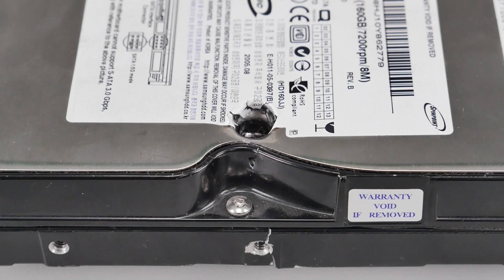OPUS dataPREDATOR - Niszczarka specjalistyczna do dysków i pamięci pendrive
Niszczarka specjalistyczna do dysków i pamięci pendrive